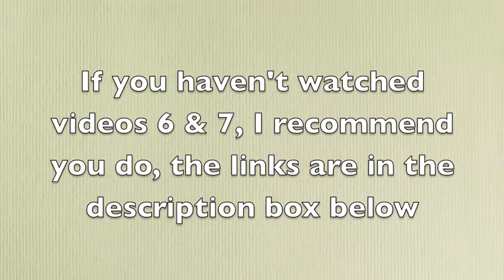Bead Weaving Part 2 Episode 8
In this video Brenda shows how to sew square stitch beadwork onto hide or fabric. She also shows you how to do bead applique as well as another way to add more thread onto your project.
If you have not seen the videos 6 and 7, they are a good place to start, you can view them